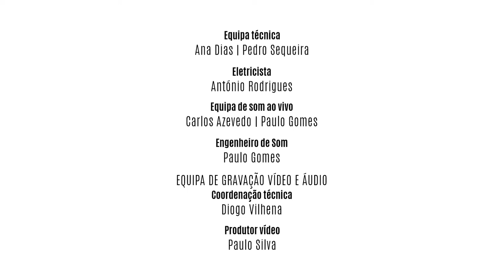André Baptista - Tempos de Criança - Fado - Festival Maré de Fado 2021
ANDRÉ BAPTISTA - Festival Maré de Fado 2021

"Tempos de Criança"
letra: Clemente Pereira

voz: André Baptista
guitarra portuguesa: Bruno Mira
viola: Carlos Soares Da Silva
viola-baixo: Gonçalo Cercas

12 Março 2021 | Festival Maré de Fado
organização: Município de Sines

A Câmara Municipal de Sines organiza a edição de 2021 da mostra “Maré de Fado”, com oito noites de música para desfrutar via “online” e na rádio.

A iniciativa “Maré de Fado” foi criada em 2017 e tem como objetivo recuperar o legado das noites e encontros de fado, onde amadores e profissionais se juntavam pelo prazer de cantar.

São também marca da “Maré de Fado” os locais em que se realiza, ligados ao património local. Em 2021, o fado passa pela Igreja de Nossa Senhora das Salas, pelo Museu de Sines, pela antiga Estação de Caminhos de Ferro e pelo Largo Marquês de Pombal (Porto Covo).

Tendo em conta a situação de pandemia e o Estado de Emergência em vigor, todos os espetáculos são gravados sem público e cumprindo as normas de segurança recomendadas pelas autoridades de saúde.